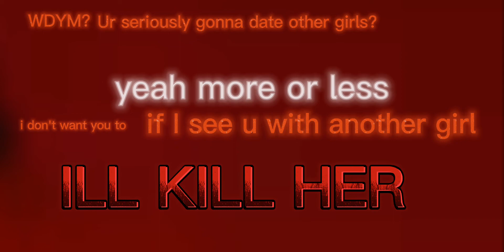this took soo long and I LOVE it